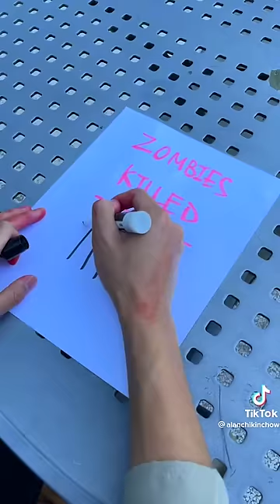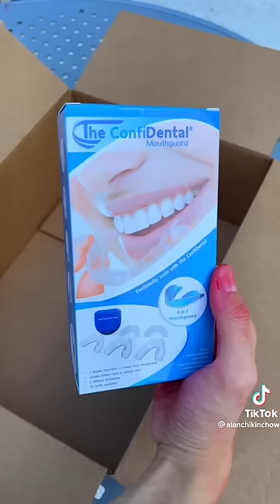Best of Alan Chikin Chow - Who is basketball crush?